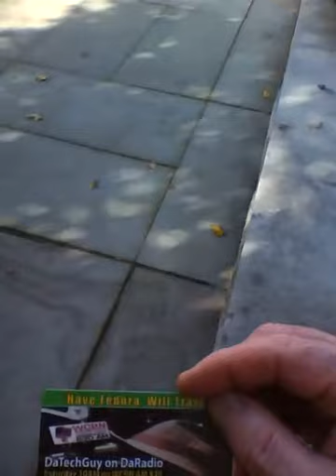IMG_0024 Wudu after empty out 14-59.mov